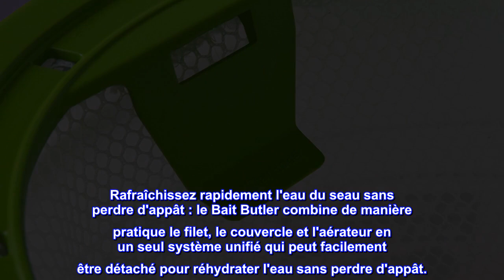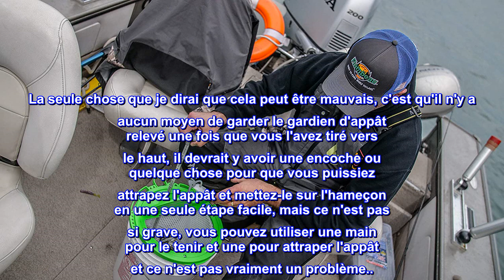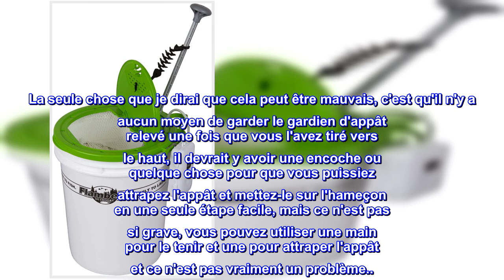Bon produit - Flambeau Outdoors 6092BB Bait Butler - Système de récupération d'appâts vivants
Récupération d'appâts vivants simplifiée : le système de couvercle unifié conçu pour s'adapter à n'importe quel seau standard de 5 gallons (non inclus) dispose d'un filet intégré activé par une tige de traction qui collecte rapidement et efficacement les appâts et les amène à la surface pour une sélection facile.
Fonctionnement sans tracas : des ménés aux crevettes, de l'eau douce à l'eau salée, de la pêche sur glace à la pêche à terre, quelle que soit la morsure d'appâts vivants.
Rafraîchissez rapidement l'eau du seau sans perdre d'appât : le Bait Butler combine de manière pratique le filet, le couvercle et l'aérateur en un seul système unifié qui peut facilement être détaché pour réhydrater l'eau sans perdre d'appât.
COMPREND L'AÉRATEUR PORTABLE FLAMBEAU 1 : 40 heures d'autonomie sur piles D (non incluses). Tuyau d'air flexible et pierre de filtration lestée.
Caractéristiques et spécifications : s'adapte à la plupart des seaux standard de 5 gallons (non inclus). Un assemblage initial de l'utilisateur est requis. Le couvercle du seau à appâts de qualité supérieure comprend des boucles et des clips externes pour accrocher des aérateurs, des porte-gobelets, des crochets et du matériel supplémentaires.
Type de sport : style de vie en plein air

Fonctionne très bien
Installez tout et utilisez-le une fois jusqu'à présent et cela fonctionne très bien. La seule chose que je dirai que cela peut être mauvais, c'est qu'il n'y a aucun moyen de garder le gardien d'appât relevé une fois que vous l'avez tiré vers le haut, il devrait y avoir une encoche ou quelque chose pour que vous puissiez attrapez l'appât et mettez-le sur l'hameçon en une seule étape facile, mais ce n'est pas si grave, vous pouvez utiliser une main pour le tenir et une pour attraper l'appât et ce n'est pas vraiment un problème... à part ça l'aérateur a gardé mon appât en vie pendant une journée complète de pêche aucun problème du tout l'installation est facile j'adore cette chose